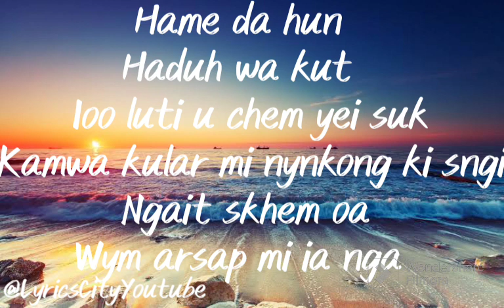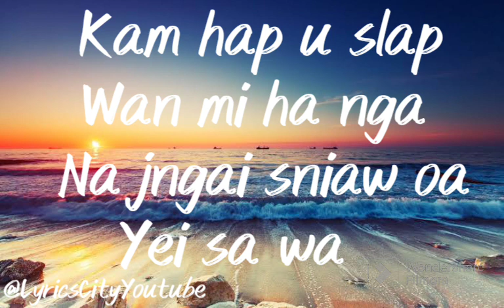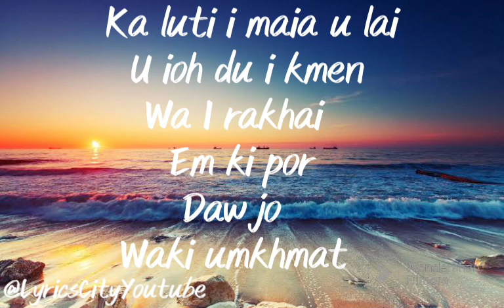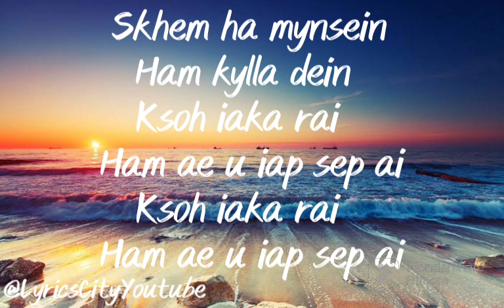HAM KYLLADEIN - GRACYL ROPMAY LYRICS VIDEO PNAR SONG